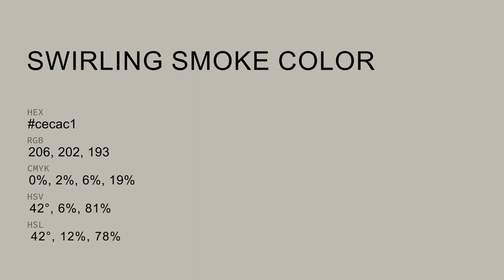Swirling Smoke color cecac1 hex color - Grey color - Cool color cecac1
What color is Swirling Smoke ? cecac1 hex color - Grey color - Cool color cecac1

Hex cecac1 Color Code is also known as Swirling Smoke color.

Hex cecac1 Color code in RGB color code model is created after adding 80.78% red color, 79.22% green color and 75.69% blue color.
Hex cecac1 Color code in CMYK color (process color) code model is generated after subtraction of 0% cyan, 1% magenta, 6% yellow and 19% black.